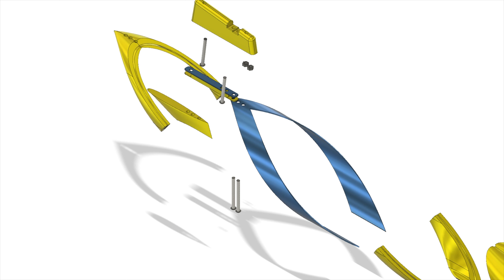First 3D printed Annular weed fin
Took a while to upload the footage of first successful test of 3D printed annular weed fin in the capital of weed spot Fangy's (Coodanup).  Pretty much got the build technique sorted so the fins won't break.  This fin worked ok but didn't go upwind very well.   Concept is to be able to make cheap, strong prototype fins quickly to test ideas.

Was also first test of Fin cams 3 and 4.  4 is fully embedded into board and looks backwards to fin but for this run suffered from angle of refraction issues as camera was sitting in air.  Got the occasional glimpse of fin when some water sloshed past lens.  Need to fill recess with sea water next time.  Fincam 3 is cut in to tail of board looking directly down.